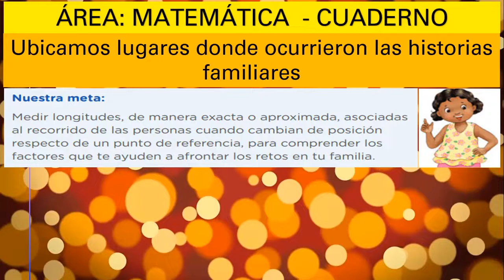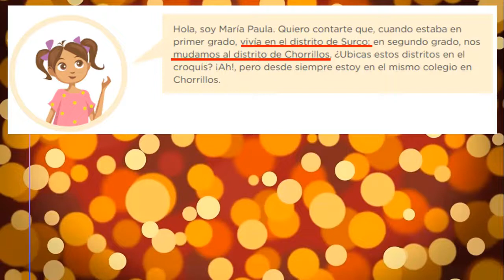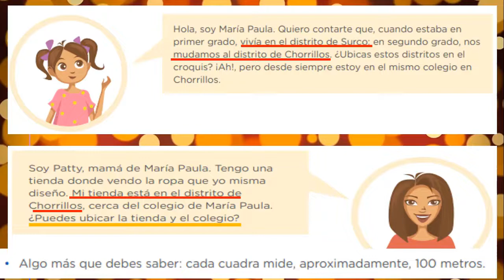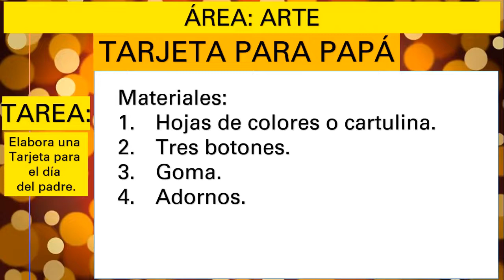CLASE 50 TERCERO C OLLACHEA